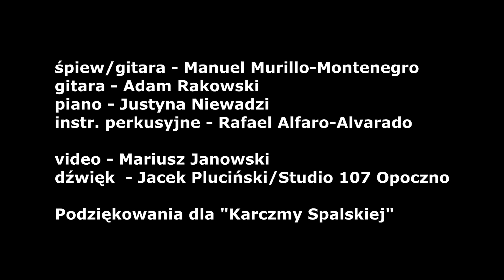Manolo Cafe - "Piensa en mi"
śpiew/gitara - Manuel Murillo-Montenegro
gitara - Adam Rakowski
piano - Justyna Niewadzi
instr. perkusyjne - Rafael Alfaro-Alvarado

video - Mariusz Janowski
dźwięk  - Jacek Pluciński/Studio 107 Opoczno